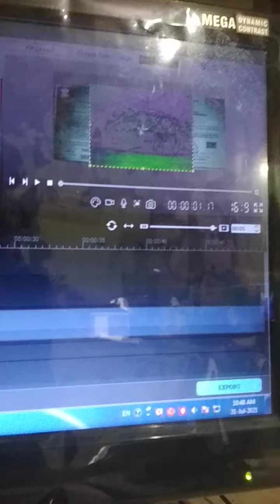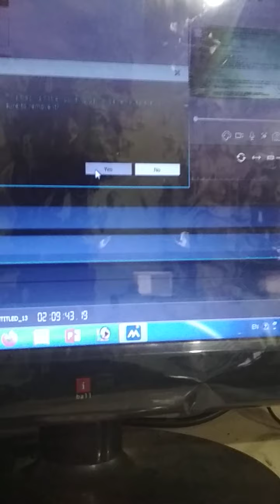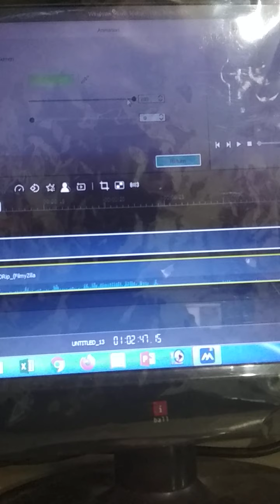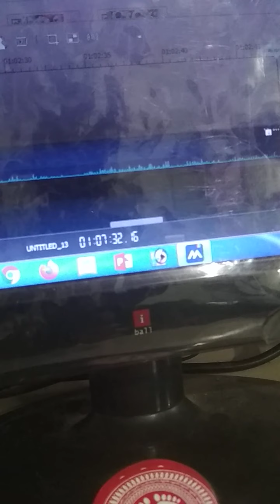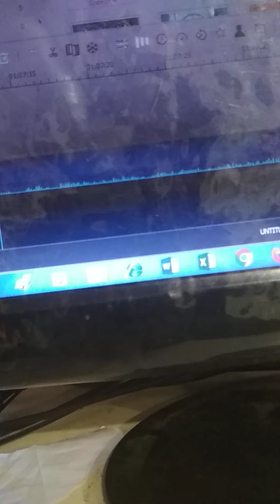How to make movie in movie maker ||फिल्म बनाना सीखें मुवी मेकर में || editing in movie makersoftware